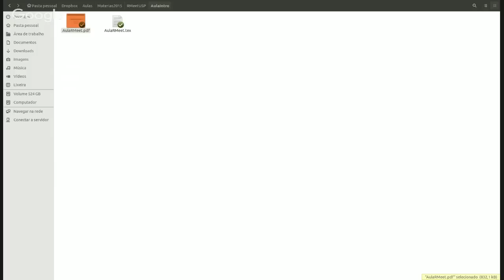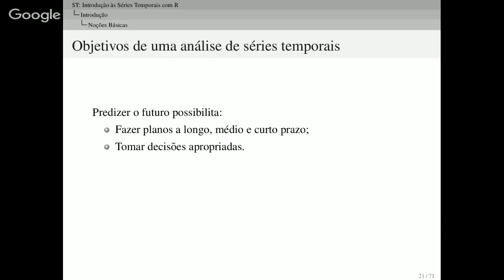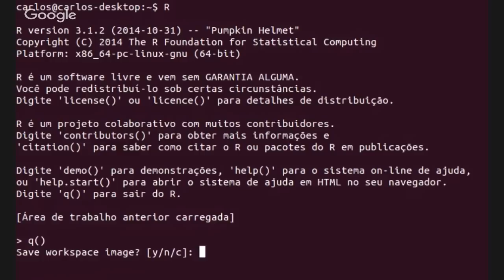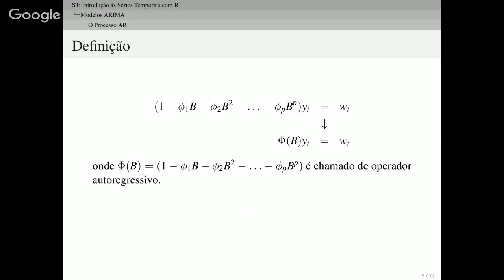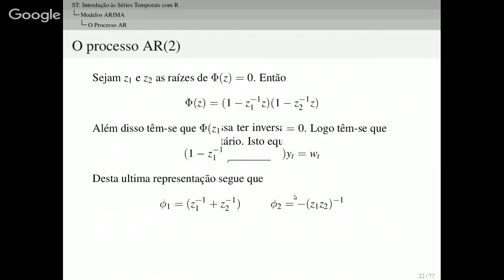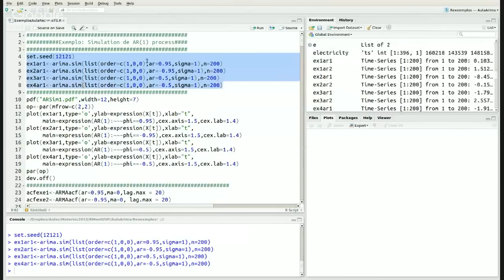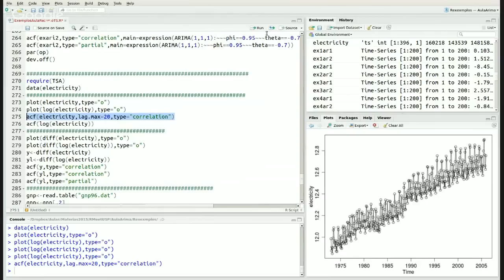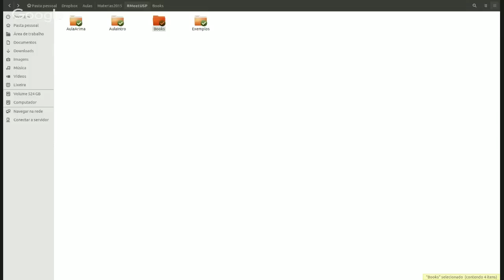4-09-15 - Introdução às séries temporais com R - Carlos Abanto Valle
Apresentação do Prof. Carlos Abanto Valle do Departamento de Métodos Estatístico da Universidade Federal de Rio de Janeiro. Os slides e códigos da apresentação podem ser descarregados de: